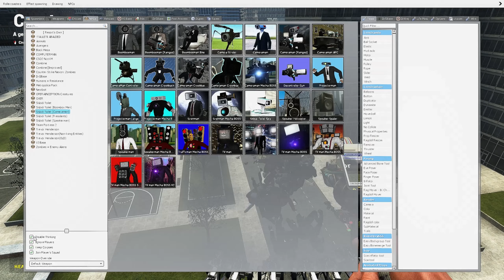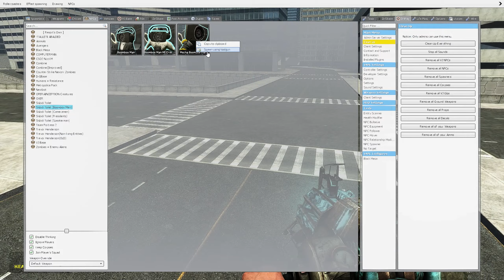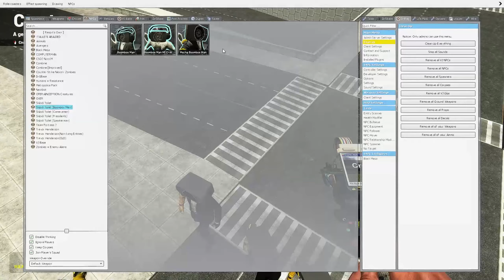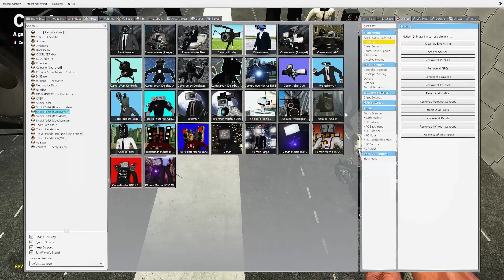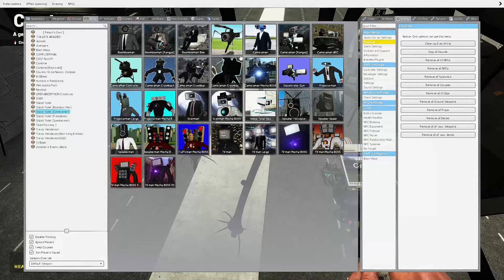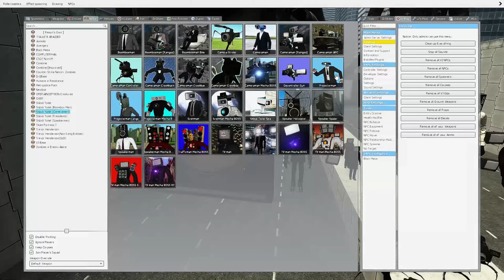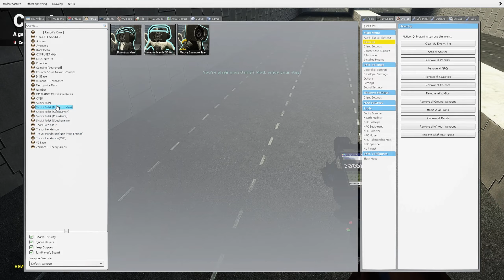ALL NEW CAMERAMAN BOSSES PARASITE VS ALL NEW SKIBIDI TOILET BOSSES (Garry's Mod)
ALL NEW MECHA TITAN TV MAN
TRAFFIC LIGHT BOSS
HEAVY SKIBIDI TOILET TANK
ALL SKIBDI TOILET BOSSES
SKIBIDI PRESIDENT
ALL MECHA
All New Skibidi Toilets
All New Mecha Bosses
All New Cameraman Bosses